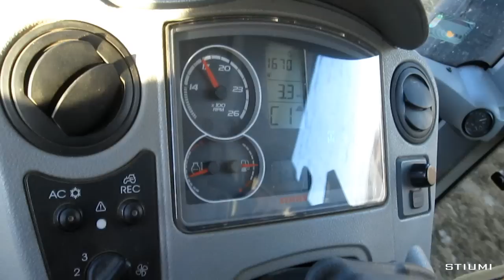Agroszász Kft. [2012] Szántás [A Keménykötésűek]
▼Információk▼
Telephely: Baranya megye, Szászvár
Termelési struktúrák:
- Növénytermesztés: 1600 ha
- Állattartás: 300 db szarvasmarha
- Takarmányfeldolgozás: évi 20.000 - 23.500 tonna

Gépek ebben a videóban:
2 db Rába-Steiger 250
2 db John Deere 6620
John Deere 7730
Claas Arion 540

♪♫ Zenék:
1. -
2. Wolfmother - Joker & The Thief
3. Sum 41 - Noots